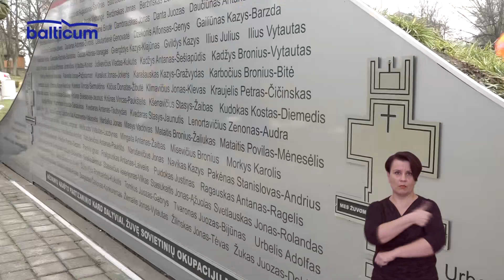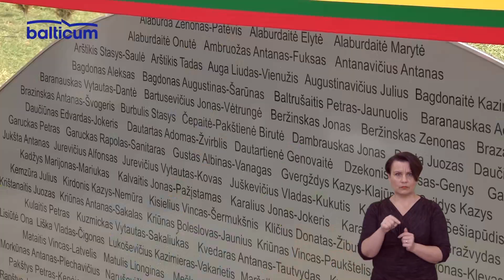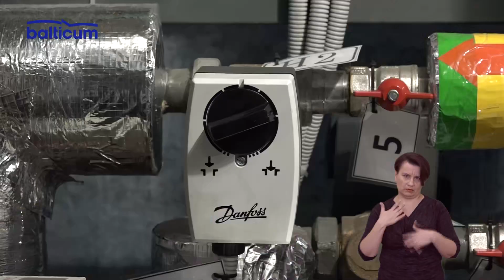Septynios Miesto Dienos 2019 02 24 (Gestai)